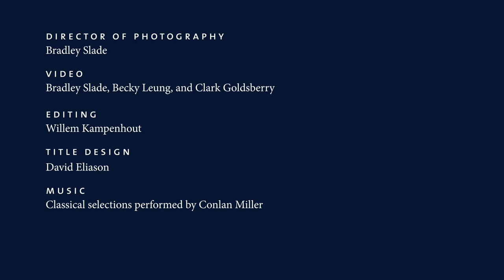The Grandest of Pianos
BYU's newest piano is two of a kind. With interchangeable keyboards, the School of Music's custom Fazioli 304 can be used to play everything from booming concertos to the softest of sonatas.

Read more about the Fazioli at magazine.byu.edu/Fazioli.